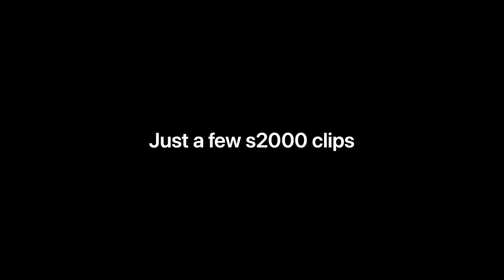Honda S2000 • short clips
Just a few clips of my last 2 years of enjoying my Honda S2000 .